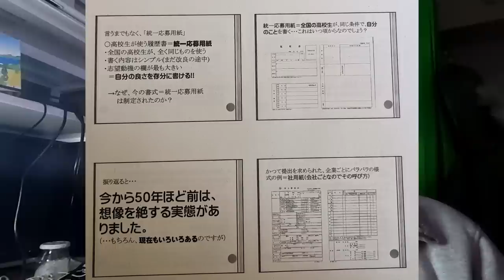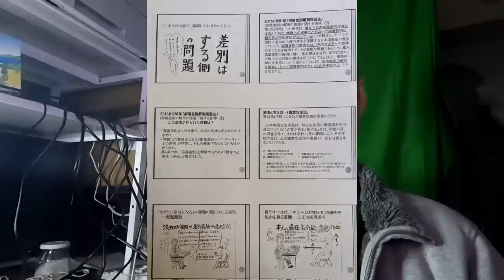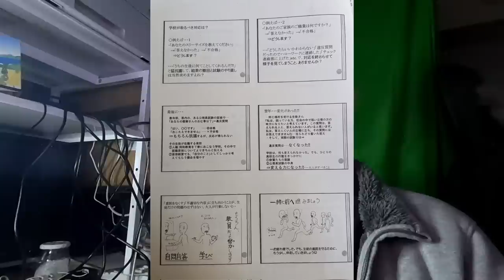最も深刻な差別問題は部落差別だと主張する教職員研修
何年前とかではない、ごく最近の人権研修の実態です